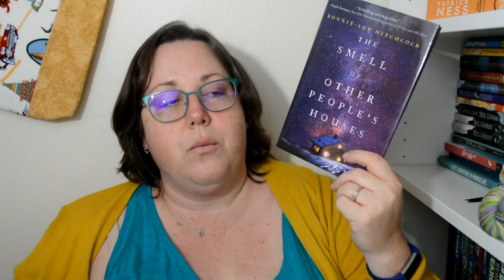Relatively Crafty: A Knitting Podcast (63)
I'm Cristi-Lael on Ravelry
cristilael on Instagram
and I have the Relatively Crafty Podcast group on Ravelry.
Find me and let's be friends!
I'm also Cristi-Lael on Goodreads.

LYDIA Yarn